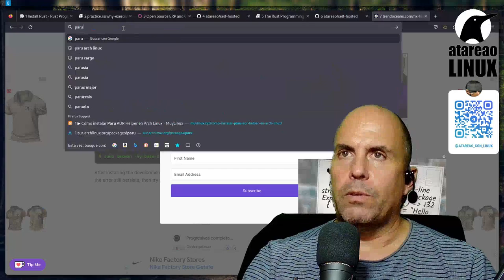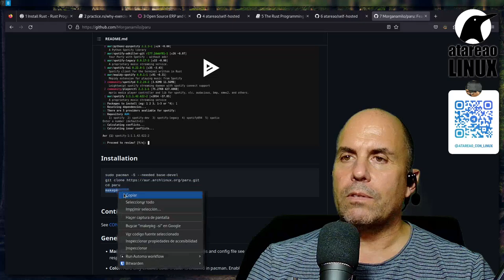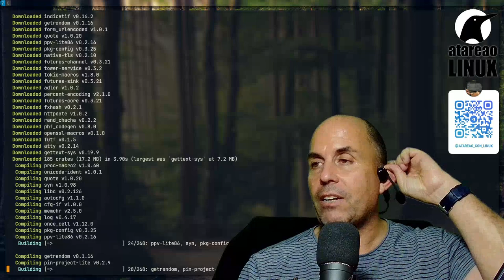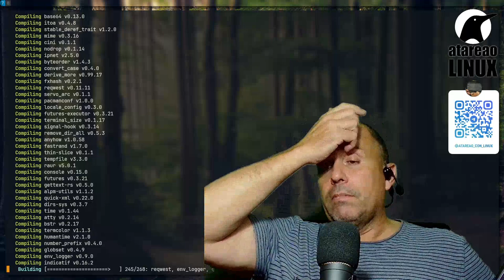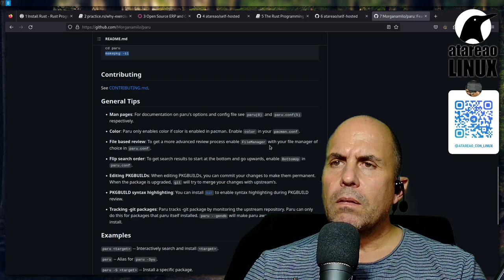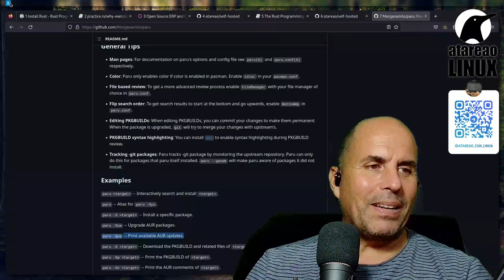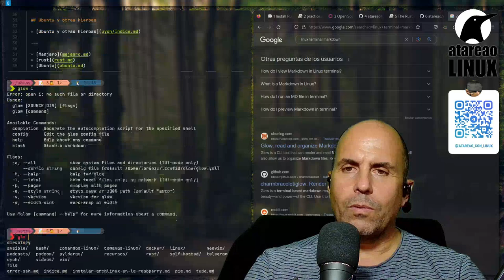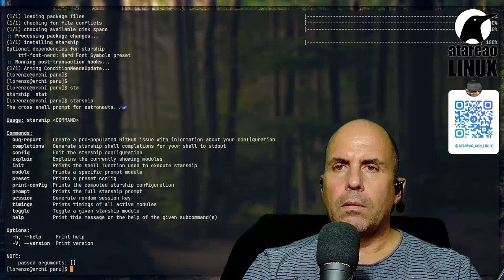Paru: Administrador de paquetes AUR para Arch Linux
archlinux linux es conocido por su enfoque minimalista y su amplia disponibilidad de software gracias a su Arch User Repository (AUR). Sin embargo, para acceder y administrar eficientemente los paquetes en el AUR, se requiere una herramienta adecuada. Paru es un administrador de paquetes AUR que se ha vuelto cada vez más popular debido a su facilidad de uso y su enfoque en la velocidad y la eficiencia. En este artículo, exploraremos cómo funciona `paru`, cómo instalarlo, configurarlo y personalizarlo, así como ejemplos de uso y su funcionamiento.